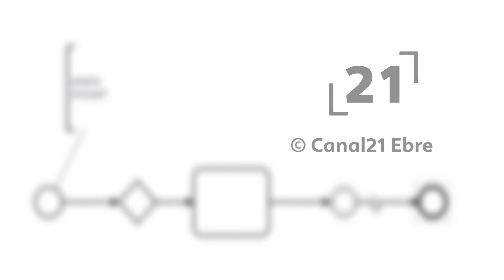La RdP: Inauguració del Centre d'Economia Blava de les Terres de l'Ebre a la Ràpita